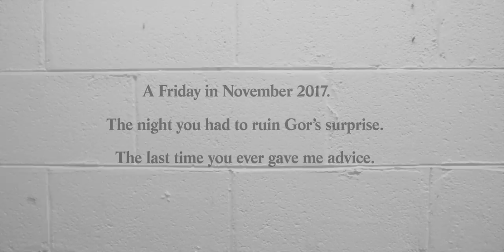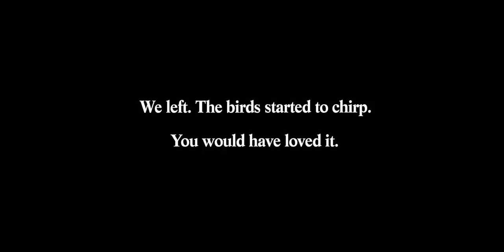For Those I Love - Holy Trinity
A live music film written and directed by Hugh Mulhern.

CREW
Director - Hugh Mulhern
Executive Producer - Ross Killeen
Head of Production - Tess Bunworth
Producer - Keith Bradley
Producer - Aaron Mc Enaney
DOP - Eoin McLoughlin
Editor - John Cutler
Sound Design - Danny Trachtenberg
Colourist - Peter Opppersdorff
Steadicam - Greg Mc Guinness
Focus Puller - Gosia Zur
Camera Assistant - Barra Doherty
Sound Operator - Dean Murray
Boom Operator - Caimin Agnew
Gaffer - Niall Flynn
MUA - Linda Mooney
Production Design - Lauren Kelly
Art Director - Angela Mulhern
Production Assistant - Aoife McEnaney
Photographer - Tiberio Ventura
Medic - Laura Ashmore

CAST
Performer - David Balfe
Kieran - Rex Ryan
Gav - Tony Doyle
Zoe - Zoe Redmond
Lorcan - Lorcan Murphy
Cian - Diarmuid Noyes
Uncle - Kieran Mulhern
Background - Ross, Wez, James, Craig
Barman - John Daly

SUPPLIERS
Lighting Equipment Teach Solais
Grade - MPC
Drama 24/7 - John Leahy
Insurance - MIB
FX Ireland

Shelbourne Football Club
Gavin White
Cian de Buitléar
Dafydd Upsdell